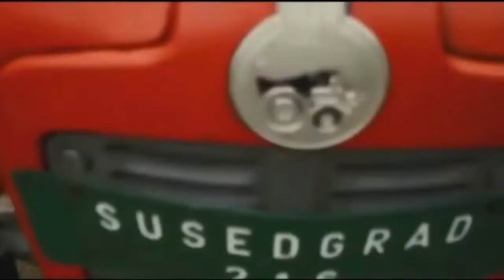Vatrogasci u emisiji InMagazin